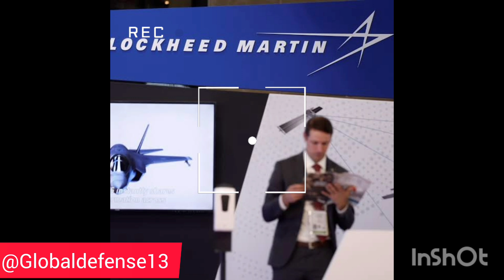China has sanctioned several Lockheed Martin subsidiaries